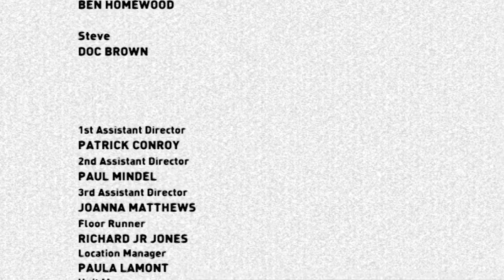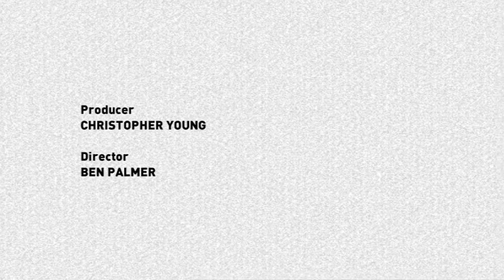The Inbetweeners | The Gig and the Girlfriend | S03 E02 | All Brit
On their way to school that morning, the boys notice school bully Mark Donovan and several other students smoking cannabis in the street, which leaves Will shocked. Jay then claims that most people smoke it regularly, even himself, and insists he can supply it to them whenever they need it, which Will dismisses as lies.

A smash-hit adolescent comedy about lads behaving sadly. Welcome to a world of futile crushes, getting drunk too quickly and casting constant aspersions about your friends' sexuality.

All Brit is the home of classic British comedy!  Come and have a laugh with us with shows such as Would I Lie to You, 8 out of 10 Cats, Benidorm and many more!